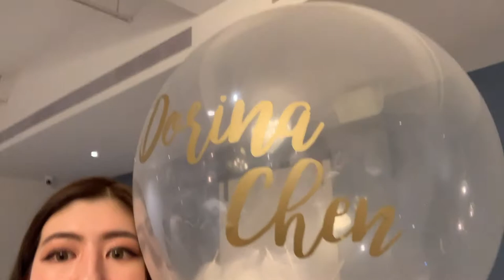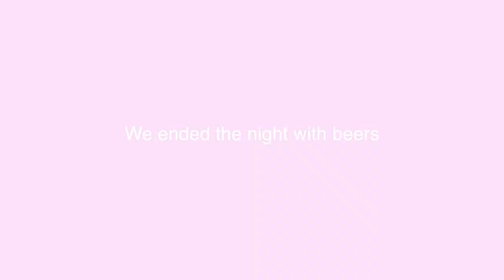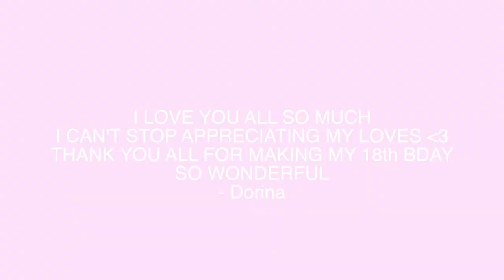Vlog Diary : I'M FINALLY LEGAL (18th birthday w/ friends) | Queen Banana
GUYSSSSSS!!! IM FINALLY LEGAL! (in Taiwan) I'm so ready to do SO MANY things HAHAHA ;)
I want to thank all of my friends that came to Taipei to attend my birthday party after their SAT subject tests. Also, thank you all for the amazing gifts, cards, and hugs...I'm just so grateful to have y'all as my friends/bbs :D
This is a vlog of my 18th birthday party at Taipei's September Cafe after one week of my actual birthday hahaha ( had one wonderful lunch at Taipei too on my actual bday with my fam :) )
Hope y'all enjoyed the vlog (or is it our craziness) and if yes, please give a thumbs up to my videooooooo and subscribe to my channel if you still find my weird personality qq after watching this vlog ;) THANK YOU!

// Dorina Chen //
// 18 //
// IPHONE XS MAX & canon G7x & go pro hero 4//

☾ INSTAGRAM : @dorinabanana.xo (MY NEW USERNAME)

// music //
intro : IU(아이유) - BBIBBI(삐삐) Ｓｏｕｌｓ Ｒｅｍｉｘ
background : same
outro : same